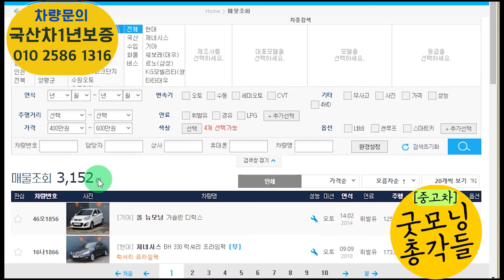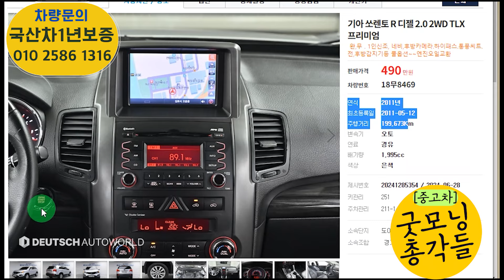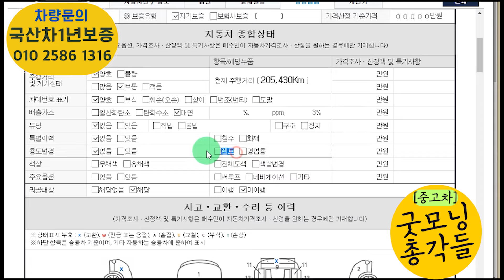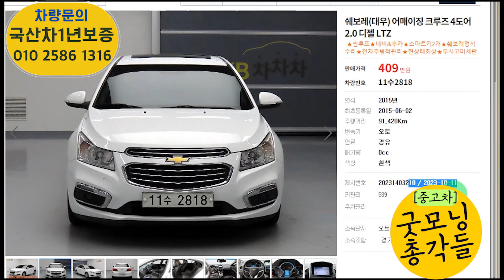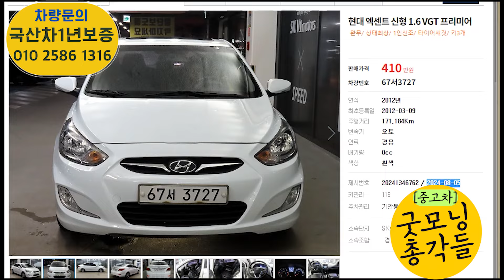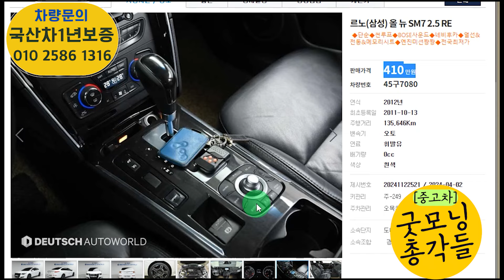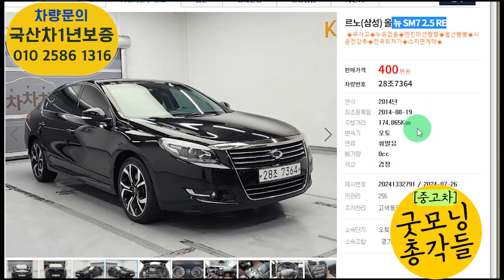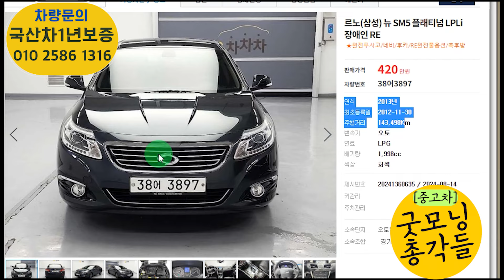400만원대 중고차 이번달 괴물급 가성비 쓸만한 suv,세단 총특집?총12대추천!